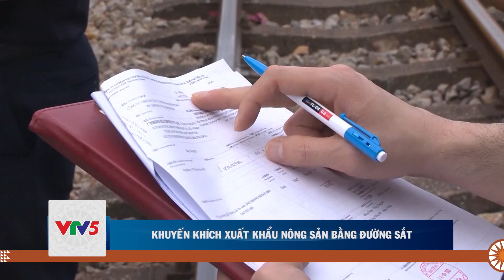KHUYẾN KHÍCH XUẤT KHẨU NÔNG SẢN BẰNG ĐƯỜNG SẮT | VTV5